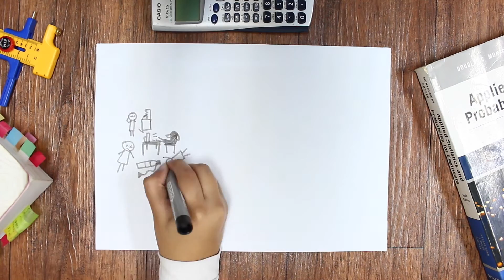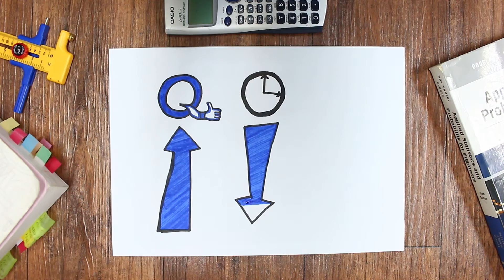Industrial and Systems Engineering ISE | الهندسة الصناعية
Institute of Industrial and Systems Engineering-
IISE Youtube Contest 2017
University Of Jordan Chapter
Chapter 792